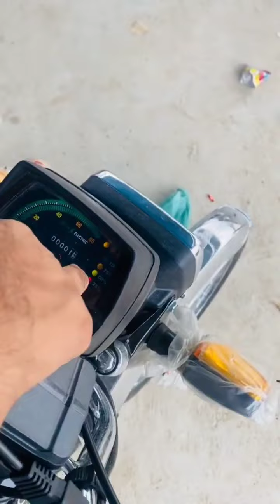Jolta Electric Bike JE - 70D | Electric Bike With Lithium Battery | Pakistan Frist Electric Bike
Jolta Electric Bike Review and Test Ride For  2021

Jolta Electric Bike Drawbacks

Jolta Electric Bike in Pakistan

Hello Friends well come to Jugnoo Bike Youtube channel
Me AP k liye Bike repair k bare me information   do ga Jaisa k Mera Viral Wordes hai Poyon Oil
Dosto Meri vedios me Comment karo aur Btao  k meri vedios achi hai maziya hai  Taky me AP Dosto k liye mazeed ache vedio upload karo

So
       Friends

Jugnoobike
Poyon Oil
jugnoo Pranks 786
jugnoo Tiktoker
Jugnoo
jugnoo Mechanic
Poyoil